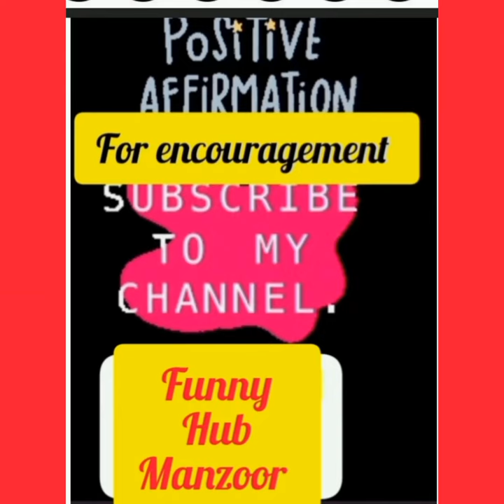Mischievous Monkey plays with Frog